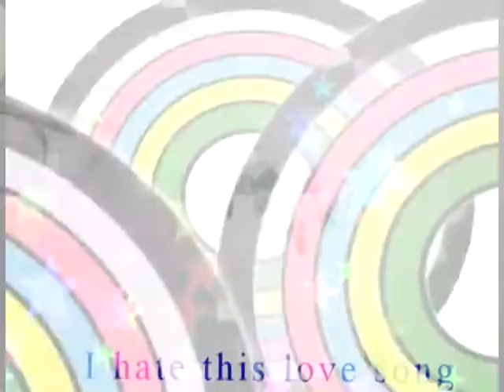Clannad Love Song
Anime: Clannad
Song: Love song, by Big BOang
I do not own anny of the clips for the music used in this video